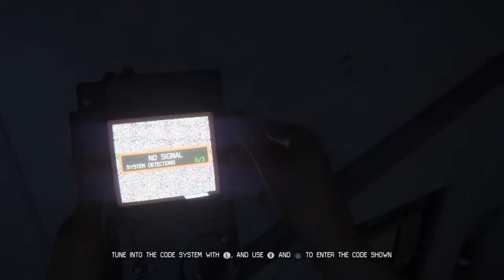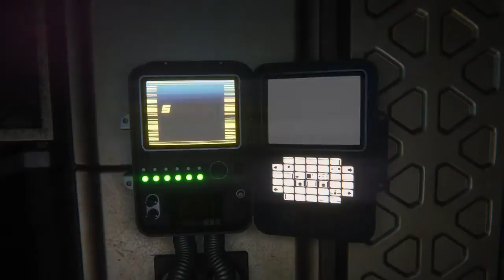Androids! Alien Isolation Part Three